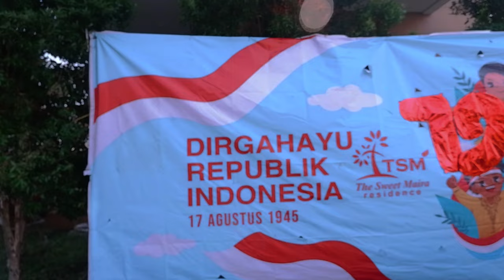DAILAY VLOG 17 AGUSTUS DI KOMPLEK TSM BANDUNG